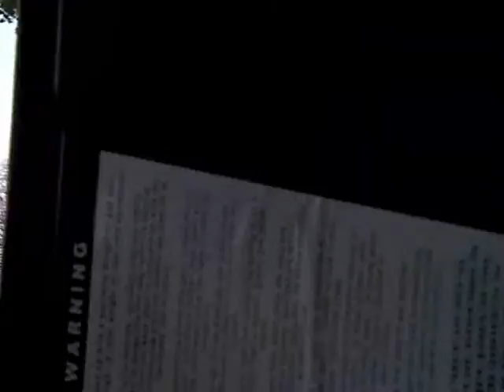A saturday skate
me and my friend skating and biking